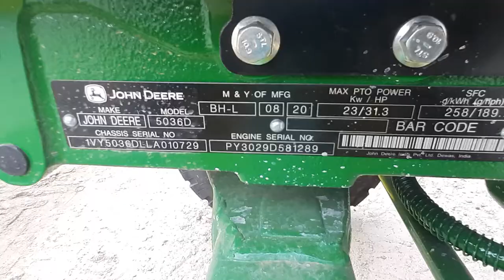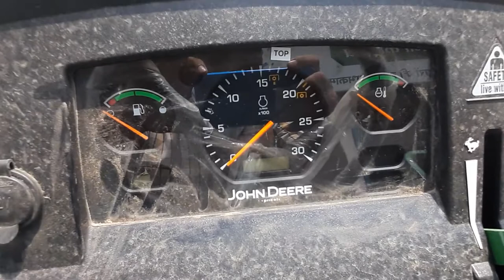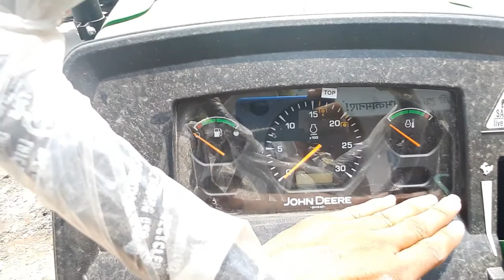John deere 5036 d tractor 2020 | Price Features Specification Full Detailed Review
John Deere is the brand name of Deere & Company, an American corporation that manufactures agricultural, construction, and forestry machinery, diesel engines, drivetrains (axles, transmissions, gearboxes) used in heavy equipment, and lawn care equipment. In 2019, it was listed as 87th in the Fortune 500 America's ranking and was ranked 329th in the global ranking. The company also provides financial services and other related activities.

Deere & Company is listed on the New York Stock Exchange under the symbol DE.The company's slogan is "Nothing Runs Like a Deere", and its logo is a leaping deer, with the words 'JOHN DEERE' under it. Various logos incorporating a leaping deer have been used by the company for over 155 years. Deere & Company is headquartered in Moline, Illinois.

John Deere 5036 D tractor manufactured with innovative solutions. It has a bundle of excellent features like 36 hp and 3 cylinders that generates powerful engine capacity. John Deere 5036 D also has slick 8 Forward + 4 Reverse gearboxes. Additionally, This John Deere 5036 D comes with Oil Immersed Disc Brakes and heavy hydraulic lifting capacity. John Deere 5036 D produced according to the demand of the customers. John Deere 5036 D price is reasonable and fits in the budget of every farmer.

John Deere 5036 D price is according to farmer’s demand and reasonable. It is a bundle of advanced applications but still, the John Deere 5036 D price is affordable and easily fit in farmers budget.